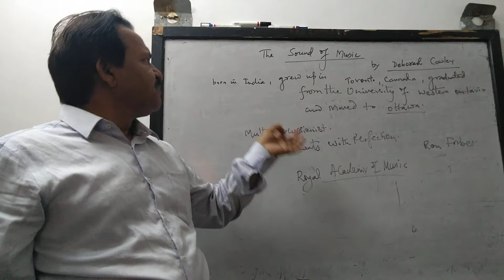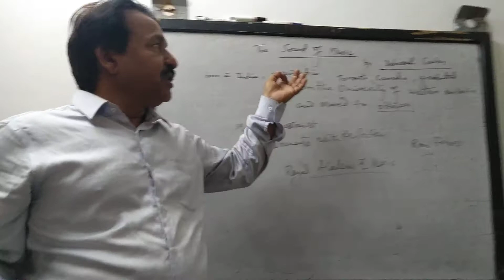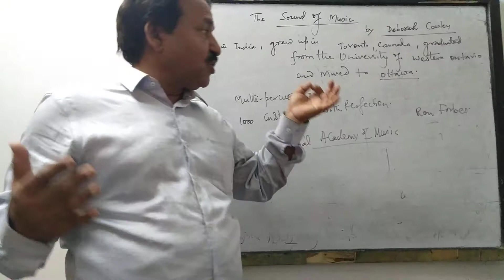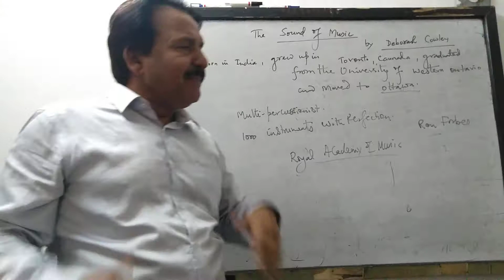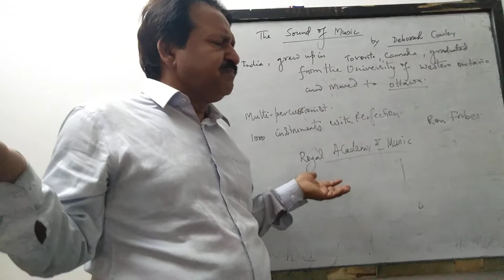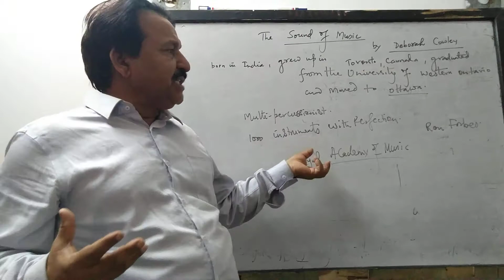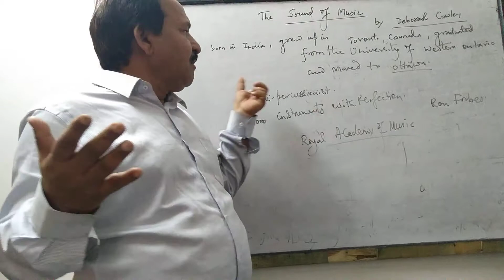Beehive (the sound of music )by deborah cowley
Physical inability cannot become a hurdle in achiveing in our goal